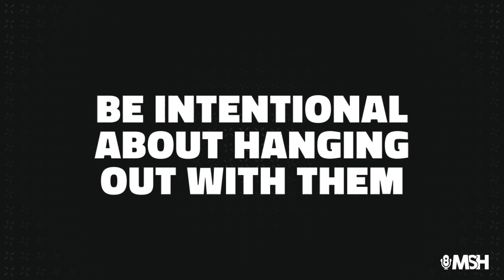EPISODE 398: Make Google your Best Evangelist with Mark MacDonald and Reed Verdesoto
Today on the show we welcome two great people.

Our good friend Mark MacDonald is on today. We're talking with Mark about how to make Google your Best Evangelist. How can you adjust your website and SEO for google to drive visitors to your church.

Also, we'll chat with Reed Verdesoto. Reed talks about using the model of Hulu to better organize your website.

Great stuff as you think about how to improve your website for visitors.